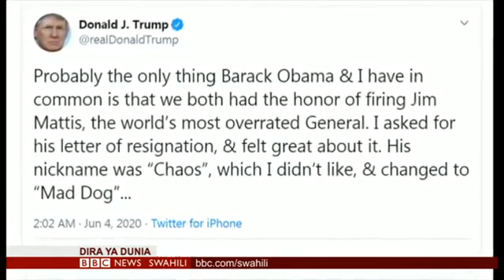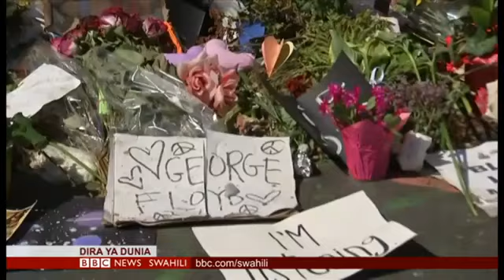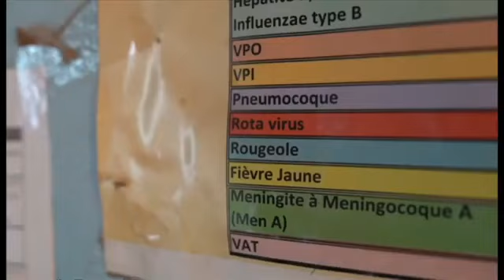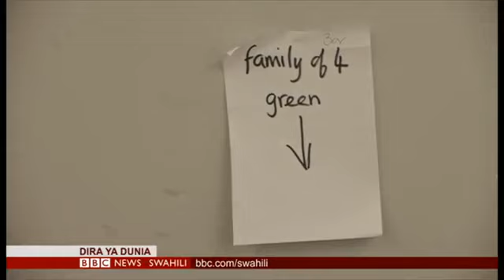LIVE MAZISHI YA MMAREKANI MWEUSI ALIYEUAWA, MAELFU WAHUDHURIA,TRUMP ATOA TAMKO KUHUSU WATU WEUSI